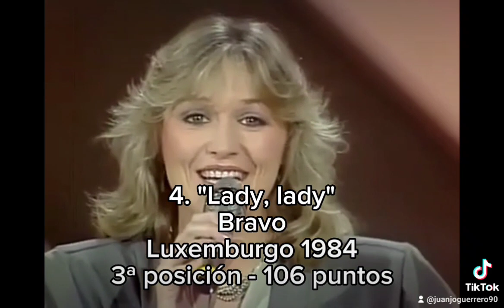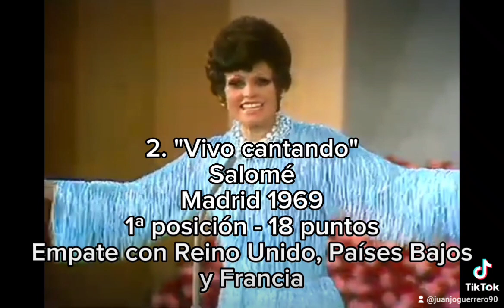Eurovisión: las 10 canciones más icónicas de España (según mi criterio)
Las 10 canciones más icónicas de España en Eurovisión (según mi criterio).
España participa ininterrumpidamente desde su debut en el Festival de la Canción de Eurovisión en 1961, actuando siempre en la Gran Final. En 1999, España empezó a formar parte del "Big Four", junto a Alemania, Francia y Reino Unido; ampliado con Italia en 2011 y renombrado como "Big Five". Estos países pasan directamente a la final, sin semifinales, al ser los 5 mayores contribuyentes a la Unión Europea de Radiodifusión.
TVE debutó en 1961 tras integrar la red Eurovisión de la UER, quedando en 9ª posición con la canción "Estando contigo" de Conchita Bautista. España ha ganado dos veces; la primera, en Londres 1968, con "La, la, la" y Massiel, y la segunda al año siguiente, 1969, con Salomé y "Vivo cantando". España ha conseguido altas posiciones varias veces: quedó en 2ª posición en 1971, 1973, 1979 y 1995, y en 3ª posición en 1984 y 2022.
España ha participado en el concurso en 62 ocasiones (una de ellas, el festival suspendido de 2020 por la COVID-19). No obtuvo puntos en tres ocasiones: en 1962, 1965 y 1983, siempre empatando con otros países.
En el siglo XXI, el mejor resultado de España en Eurovisión ha sido un 3º puesto en 2022 con 459 puntos, la mayor puntuación alcanzada por España en el certamen, con Chanel y "SloMo" en Turín, seguido de David Civera y "Dile que la quiero" con una 6ª posición en Copenhague 2001, y de Rosa López con "Europe's living a celebration" en 7ª posición, y Beth con "Dime" obtuvo un 8º puesto (estas dos últimas participantes salidas de Operación Triunfo).
Tras los malos resultados entre 2005 y 2021, excepto los conquistados por Pastora Soler y Ruth Lorenzo en 2012 y 2014, en 2022 hay cambios en la delegación española, reorientandose la candidatura. Se hace otro modelo de selección, el Benidorm Fest, obteniendo un buen resultado.
En 2022, la Real Academia Española admite en su diccionario el término "eurofan".
Colaboración: RTVE.es